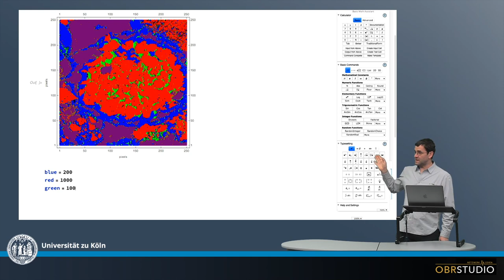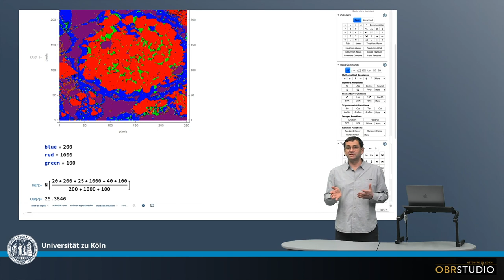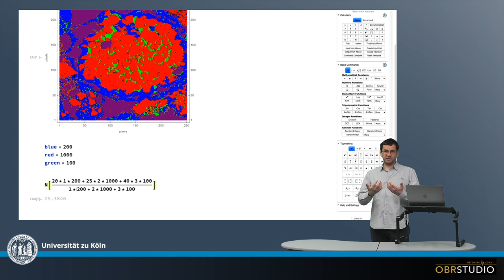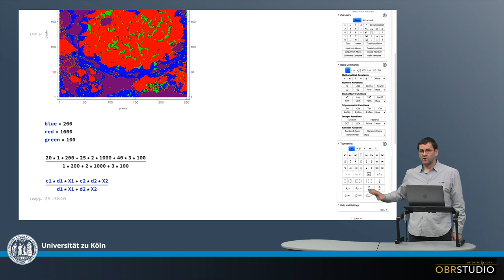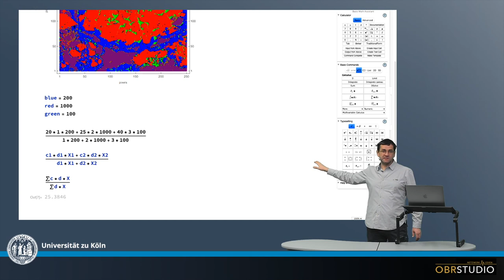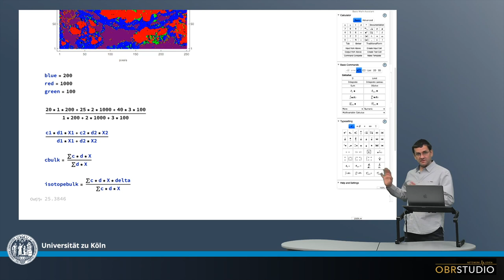Modale Rekombination mit Dichte-Korrektur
Werden in einem Meteoriten-Schliff die Anteile der einzelnen Phasen, sowie deren Zusammensetzung gemessen, kann daraus über modale Rekombination die Element- oder Isotopen-Gesamtzusammensetzung z.B. einer bestimmten Komponente – etwa von Chodnren oder CAIs – bestimmt werden. Dazu muss auch die Dichte der unterschiedlichen Phasen berücksichtigt werden, d.h. es muss für die unterschiedlichen Dichten der verschiedenen Phasen korrigiert werden. Diese Methode wird auch für Massen-Bilanzen verwendet